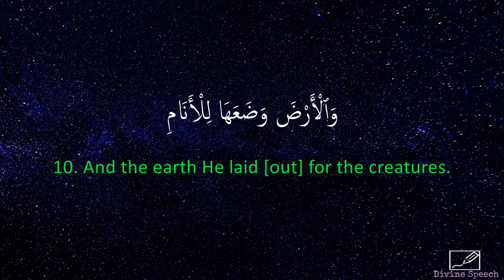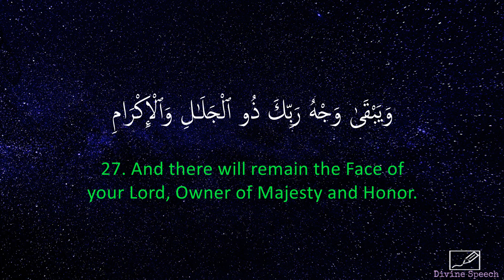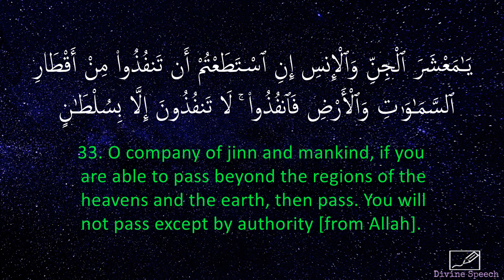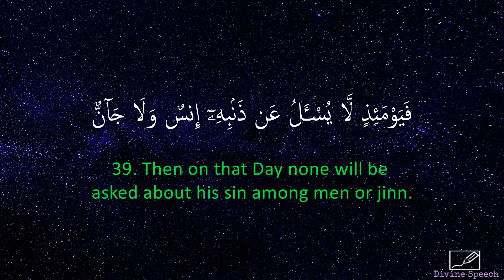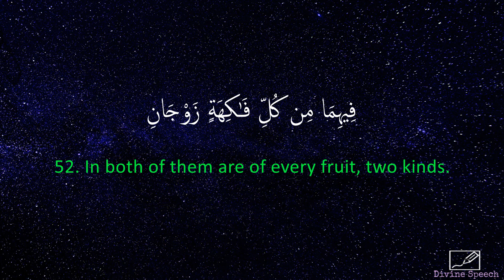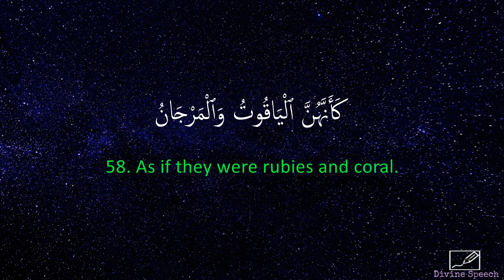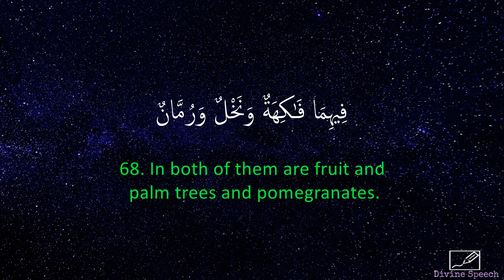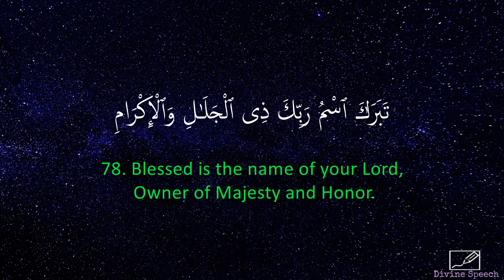Surah Ar-Rahman - Idrees Abkar | English Translation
Chapter 55 (Surah Ar-Rahman / The Beneficent) of the Holy Quran recited by Idrees Abkar